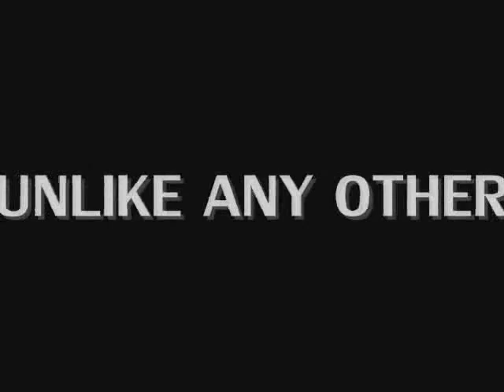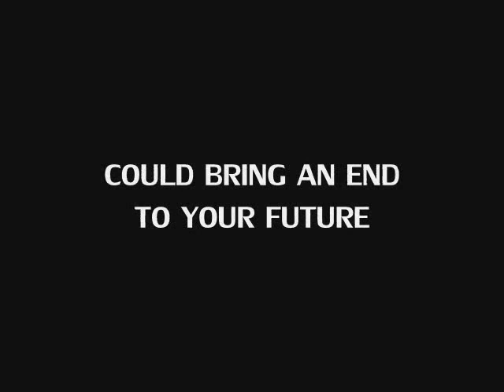L.A. Confidential 2 - Rollo Tomasi